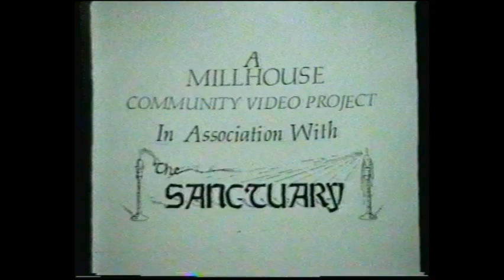Bad Girls Town Hall Torquay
Original Bad Girls play benefit gig at Torquay Town Hall circa 1985